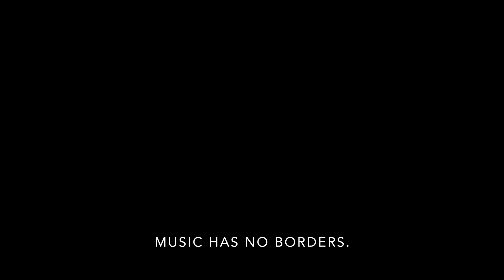Ditto / NewJeans (Japanese Lyric ver.) cover by SG【原曲キー】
オリジナル | NewJeans (뉴진스) 'Ditto' ▽

Japanese Lyric written by SG

お仕事/コラボなどのご依頼はこちら(Contact) ▽